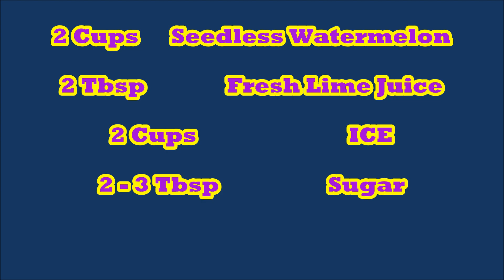How to Make Watermelon Slushy น้ำแตงโมปั่น (西瓜冰沙)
2 Cups      Seedless Watermelon

2 Tbsp               Fresh Lime Juice

2 Cups                            ICE

2 - 3 Tbsp                    Sugar